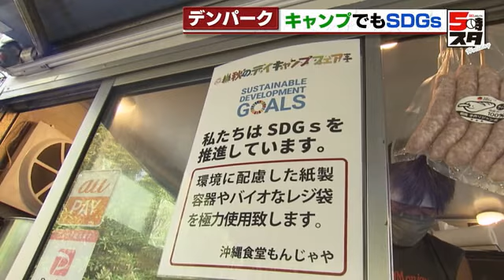【お肉おいしい】SDGs意識してデイキャンプ デンパーク 愛知・安城市（2022年10月10日）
安城市のデンパークでは、気軽にキャンプを楽しんでもらおうというイベントが開かれました。

イベントにはこの３連休にあわせておよそ４０組が参加。花と緑に囲まれた園内でバーベキューを堪能しました。なかには、薪から火を起こす手慣れた家族も。焼きたてのお肉の味は？

「お肉美味しい！」（参加したこども）

イベントでは持続可能な開発目標・ＳＤＧｓに対する意識を高めてもらおうという様々な仕掛けも。例えば参加者に配られる食器は自然界で分解される植物由来の素材で作られています。

また、会場で飲み物や食べ物を販売する出店者は「食品ロスをなくす」「紙製の容器を使う」など環境に配慮した目標を掲げて参加。ＳＤＧｓに対する気運を盛り上げていました。